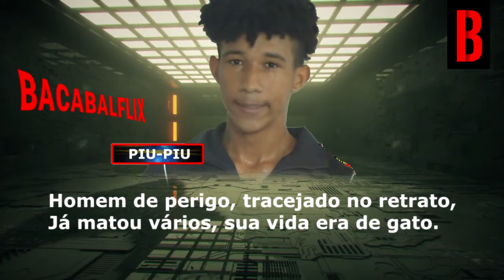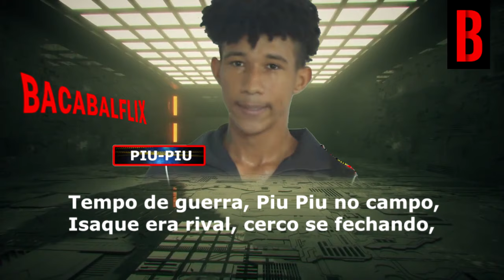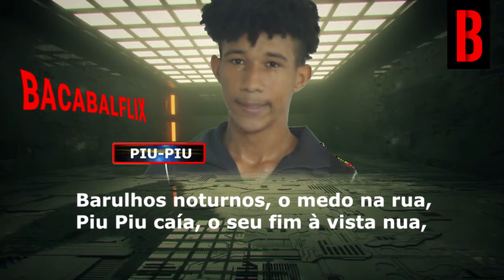ROCK DO PIU PIU | BACABALFLIX